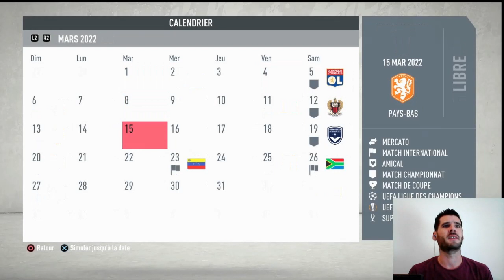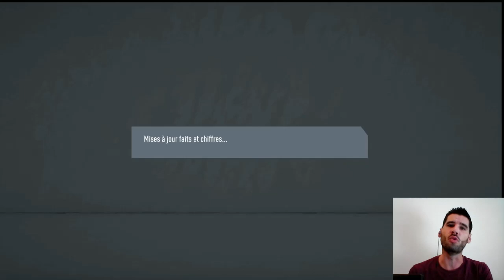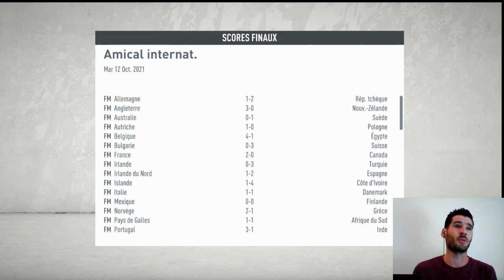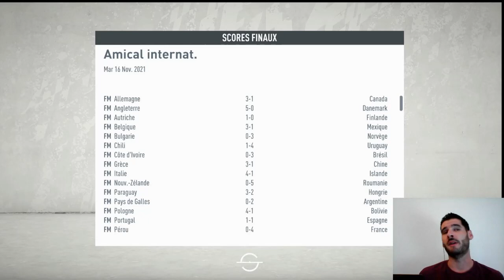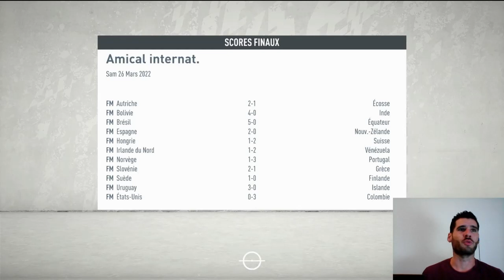FIFA 20 | CARRIÈRE SÉLECTIONNEUR 🇳🇱 Pays-Bas 🇳🇱 On se prépare à la Coupe du Monde 2022 🔥 #02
N'attendez plus !!!

Suis moi sur les réseaux :

Snap 👻 regab2611

🇳🇱 Sélectionneur des Pays Bas 🇳🇱